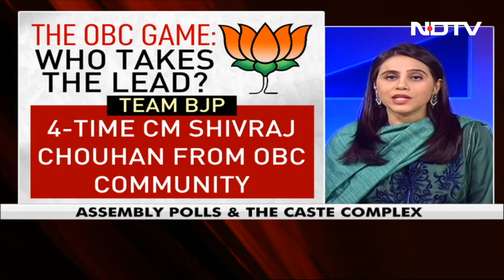Battle For States: ABC Of OBC Factor Explained | Marya Shakil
With five states going to the polls soon, caste politics have begun, especially in Madhya Pradesh, Rajasthan and Telangana. Many parties are trying to win the support of Other Backward Classes (OBC) communities in these states. We explain the ABC of the OBC factor.